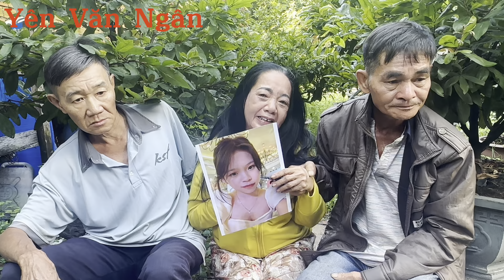Ngoại khóc ngất trên đường đi tìm cháu ngoại/Hiệp sĩ nguyễn thanh hải